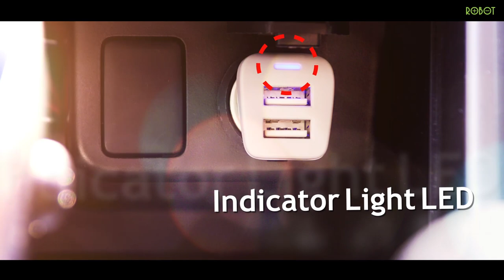ROBOT - Car Charger RT C06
Car Charger RT C06 Feature:

1. Dual Port: Charge 2 Device at The Same Time

2. Fast Caharge USB Port with max. 2.4A

3. ABS + PC Material: Strong and Over-Heat Resistant